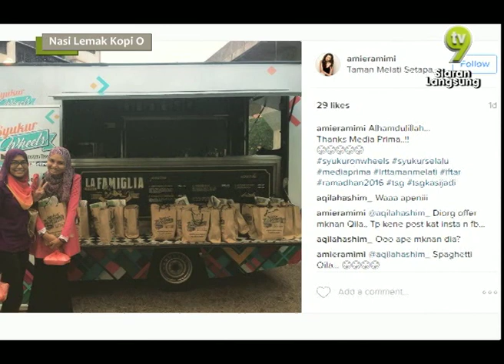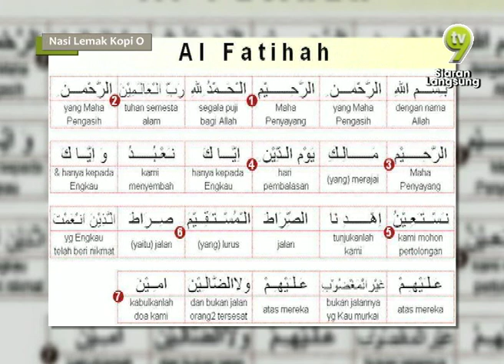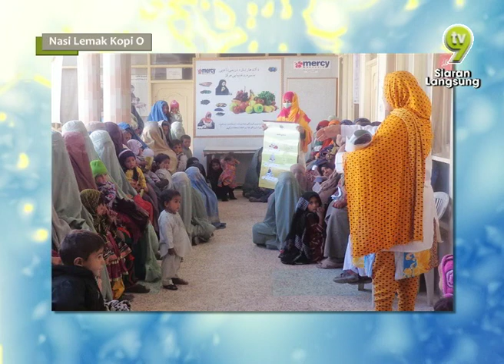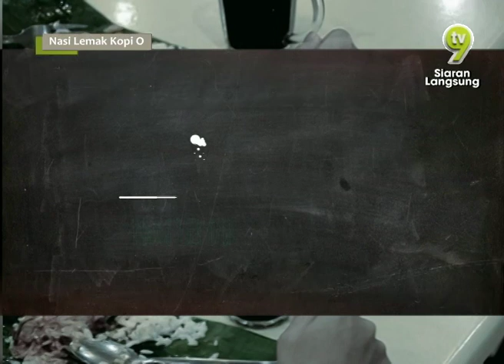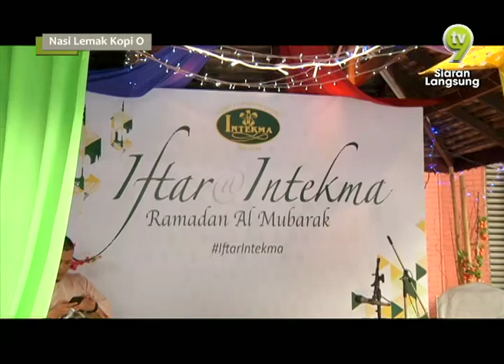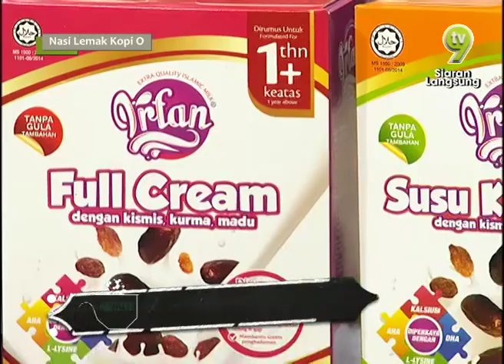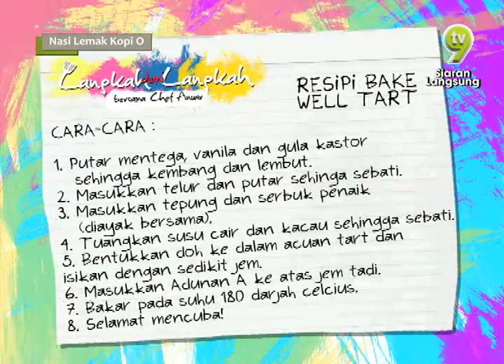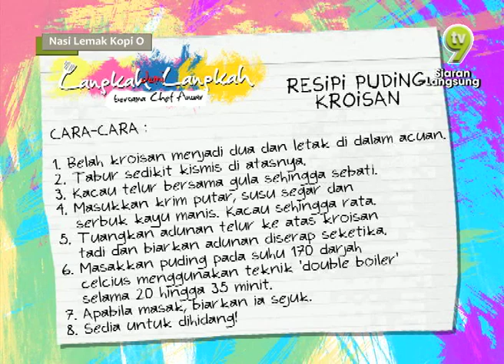Nasi Lemak Kopi O (2016) | Episod 75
Nasi Lemak Kopi O kini lebih pedas dan lebih kaw! Rancangan bual bicara pagi yang santai dan bijak membincangkan isu semasa.